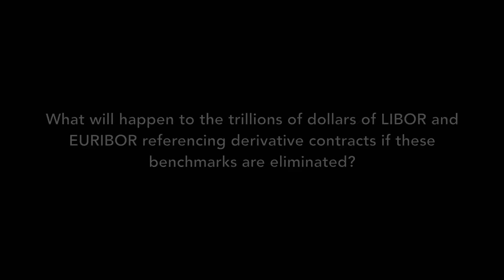Swap Markets Post-LIBOR/EURIBOR :: Prof Duffie :: Stanford University (GSB)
Prof Darrell Duffie of the Graduate School of Business (GSB) at Stanford University proposes a solution for interest rate derivatives contracts when LIBOR/EURIBOR benchmark rates seize to exist at the end of 2021.